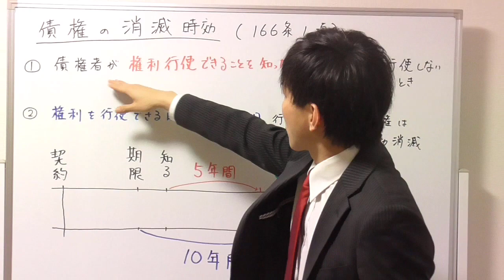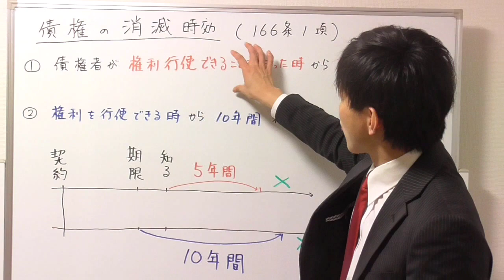【宅建】債権の消滅時効期間とは？